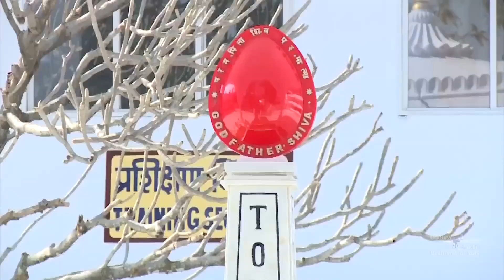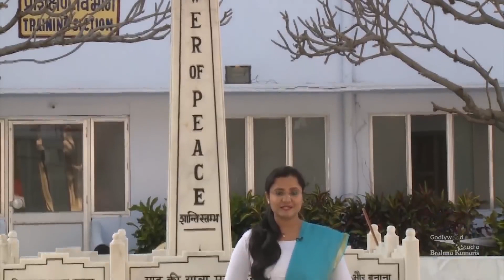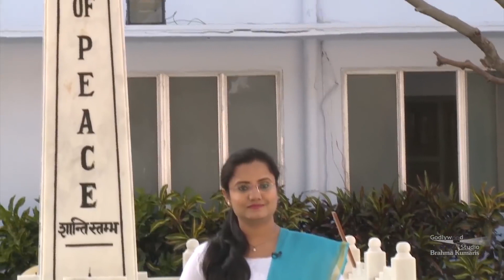Brahma Baba || Brahma Kumaris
Prajapita Brahma, who became the instrument of Almighty God for the establishment of the organization, had a very humble beginning as the son of a schoolmaster. He went on to become a renowned jeweler, rose quickly in his profession by dint of hard effort, honesty combined with focused intellect, became one of the richest men in India. He was contemplating a life of retirement and spend the rest of his life in complete devotion as he was nearing sixty. However, a series of unexpected, extraordinary divine visions of the transformation of the present world into a new world order changed the course of his life. In October 1937, Prajapita Brahma Kumaris Ishwariya Vishwa Vidyalaya was formally established. Prajapita Brahma formed a trust constituted of  a committee of young women and surrendered his entire worldly wealth and property to the trust. The organization spent first fourteen years in deep introspection, Rajyoga Meditation practice, spiritual study and silence. These initial years of intense spiritual efforts laid the strong foundation for the organization. In 1950, the organization was relocated at Mount Abu, Rajasthan. After leading the life of highest order and principles, in which every of his thought and action was filled with divinity and became ideal for everyone to emulate, Pitashri Brahma left his mortal coils in 1969 to attain angelhood. Pitashri’s most elevated vision is always the guiding force of the organization.